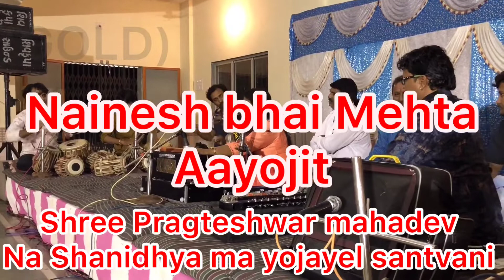// Nisha Barot // બમ બમ ભોલે શંકર // Bam Bam Bhole Shankar //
Bambam Bhole

Mota Vadala Pragteshwar Mahadev
Na Shanidhya Ma Yojayel Santvani
01/09/2018